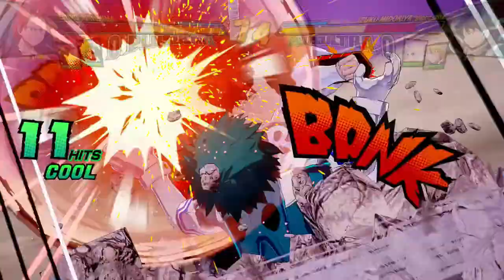My Hero One's Justice 2 | Eijiro Kirishima Arcade Mode (α, β, γ)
Game: My Hero One's Justice 2
Release Date: March 11, 2020
Developer: Byking | Publisher: Bandai Namco